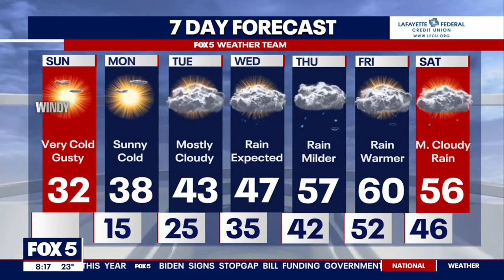Cold, gusty Sunday with temperatures dropping into single digits overnight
The cold weather continues with gusty Northwest winds the first half of Sunday with wind chills. The winds will finally diminish by later this afternoon. The evening will be cold and mostly clear with lows in the teens with wind chills in the teens and single digits.